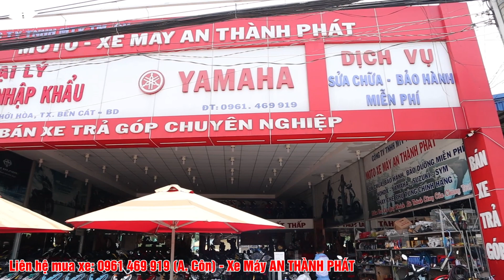Giá Xe, Trả Góp Dòng Honda Click 125i-150i Tháng 6 Mới Nhất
►  Xin chào tất cả mọi người đến với kênh Gradient. Kênh cung cấp, chia sẻ thông tin về các dòng xe hiện đại với những màu sắc cực đẹp, độc lạ dành cho các anh em mê xe. Đừng quên đăng ký, like và share video để mọi người cùng xem cũng như ủng hộ mình nhé.